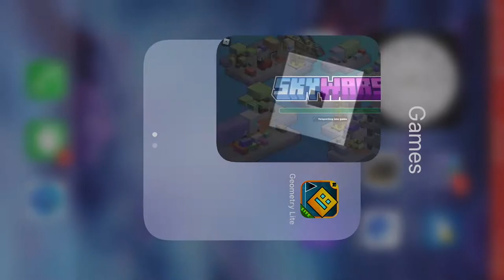Skywar 2 place